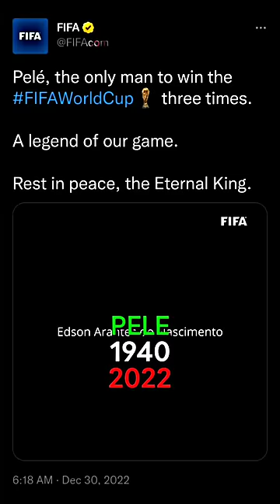Legends Never Die🥲💪🏼